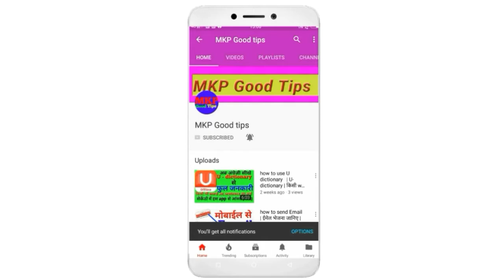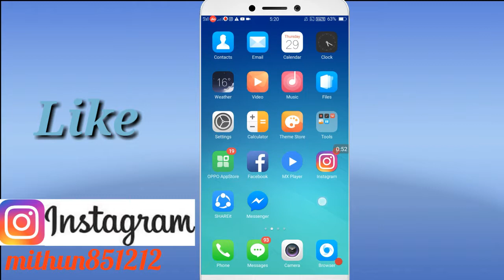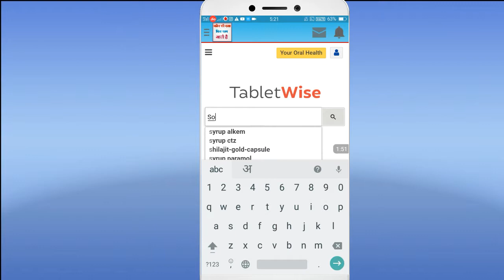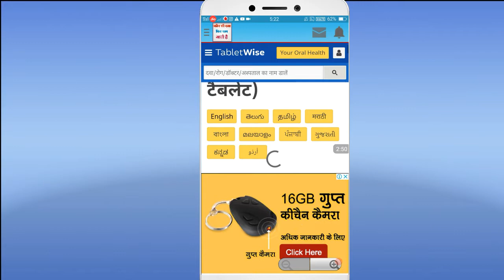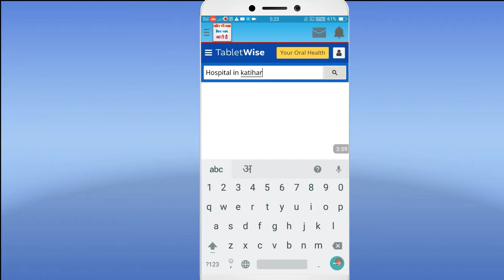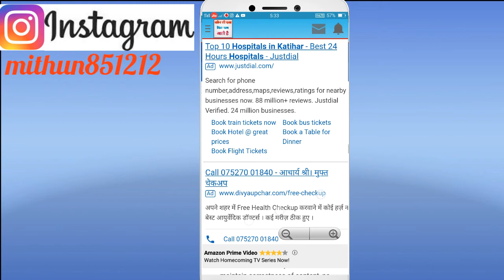कोन सी दवा किसी काम आती है | all medicine inquiry tabletwise | kon si dawa kis kaam aati hai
कोन सी दवा किसी काम आती है all medicine inquiry tabletwise
To kisi vi dabae ke bare me bataya gaya bahut asani se
Bataya gaya hai

all medicine inquiry tabletwise
कोन सी दवा किसी काम आती है